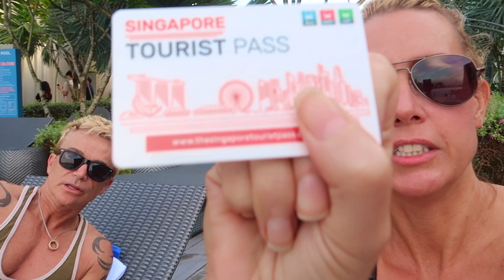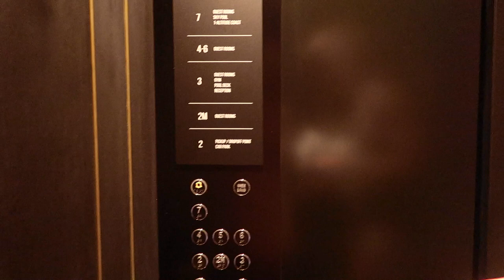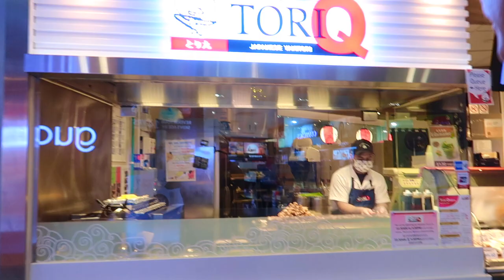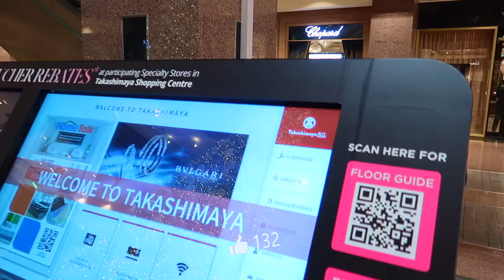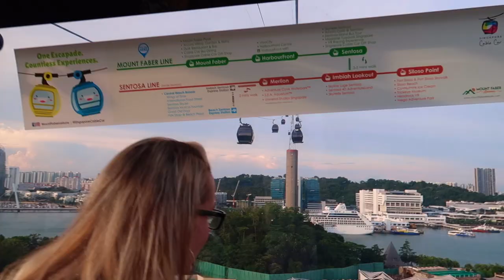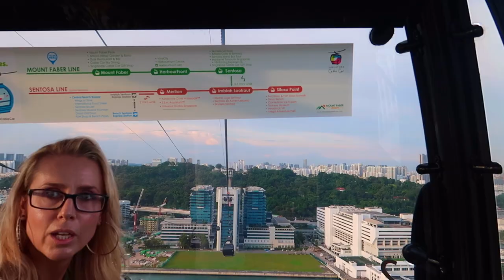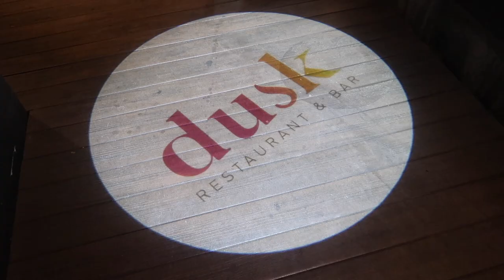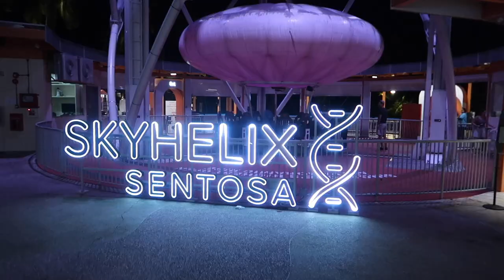Cable cars up a mountain Singapore 🇸🇬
BumBoat your as seen in Somebody Feed Phil on Netflix. Dinner at Mount Faber